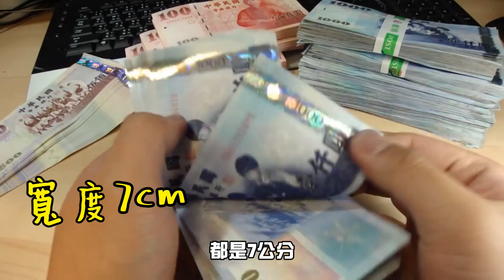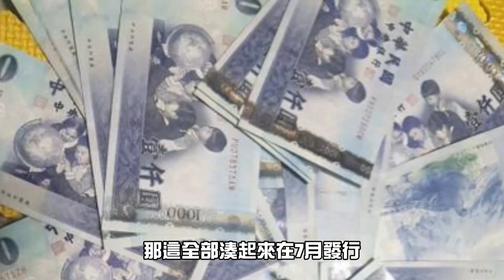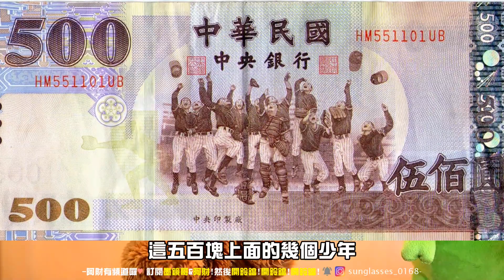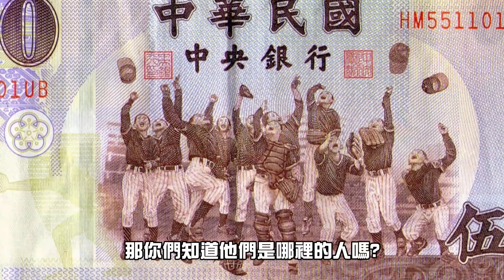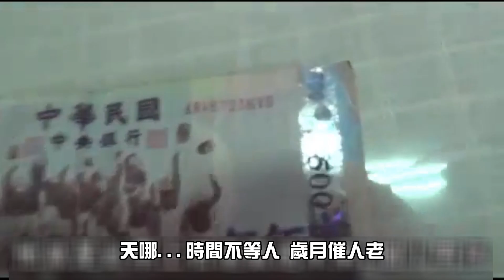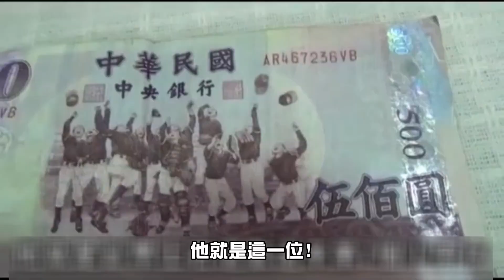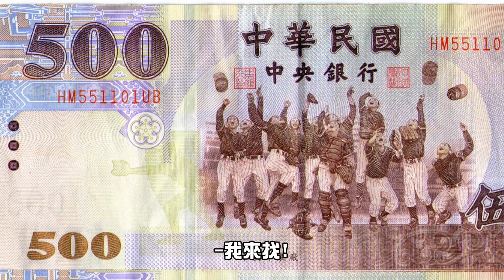新台幣隱藏的秘密｜500元上的人是誰？隱藏人你找得到他嗎？